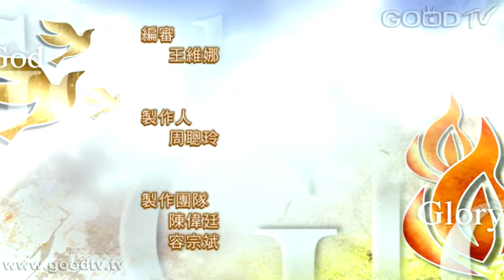禱告大軍迎接復興2013-05-03~禱告與神的話語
詩篇119:17-24
「求你用厚恩待你的僕人，使我存活，我就遵守你的話。求你開我的眼睛，使我看出你律法中的奇妙。我是在地上作寄居的；求你不要向我隱瞞你的命令！我時常切慕你的典章，甚至心碎。受咒詛、偏離你命令的驕傲人，你已經責備他們。求你除掉我所受的羞辱和藐視，因我遵守你的法度。雖有首領坐著妄論我，你僕人卻思想你的律例。你的法度是我所喜樂的，是我的謀士。」